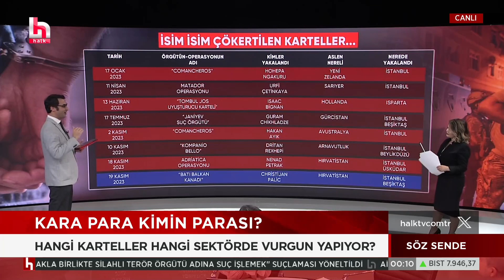Uyuşturucu kartellerinin rotaları nasıl Türkiye ile kesişti? Nihat Kubuş detaylarıyla anlattı!